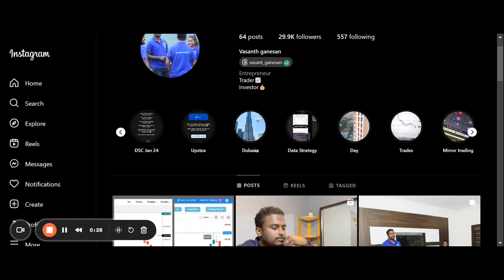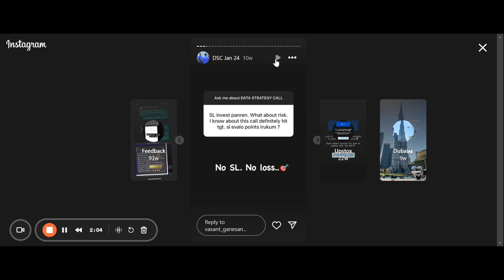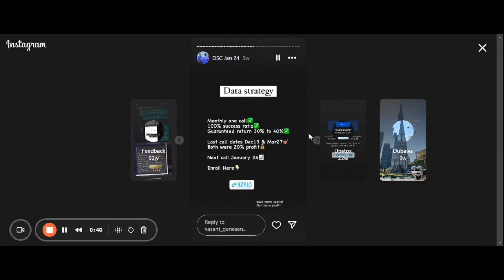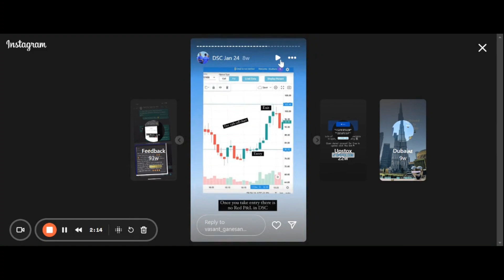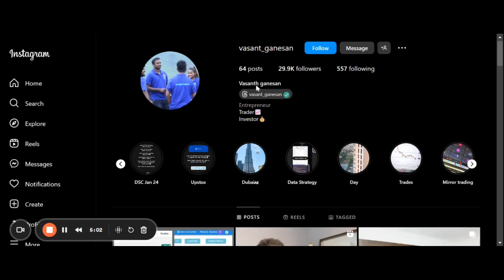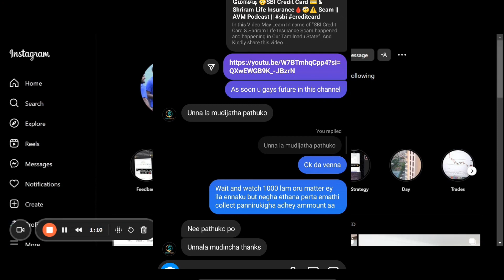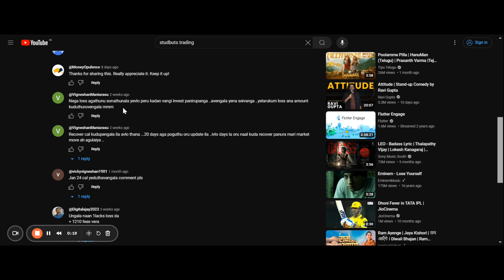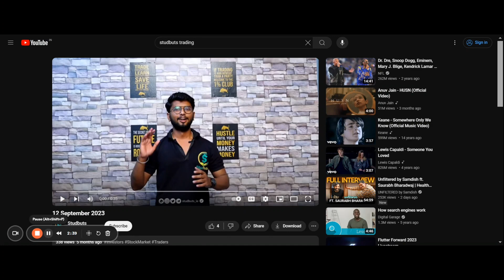Tamil Trading Community Biggest Scam | STUDBUTS - Vasanth Ganesan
The Intention of the video is not to degrade or insult someone. Just to make people aware not to fall in Traps and Lose their Hard earned money. I know the value of every single penny that's is why i am making video about this and voicing out the scam